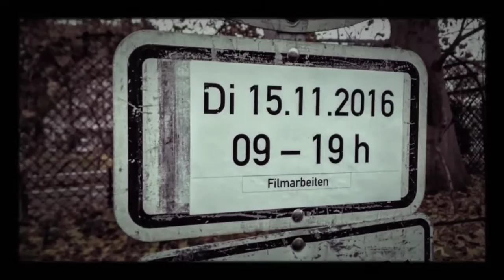Love Letter to Berlin #4